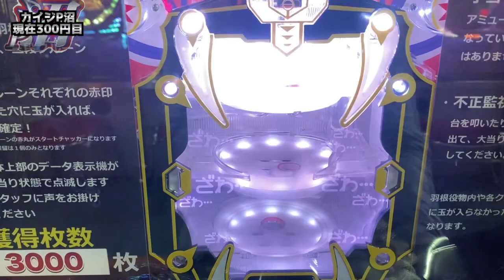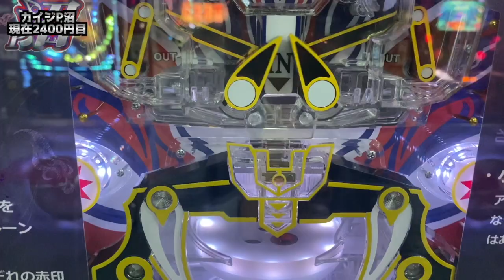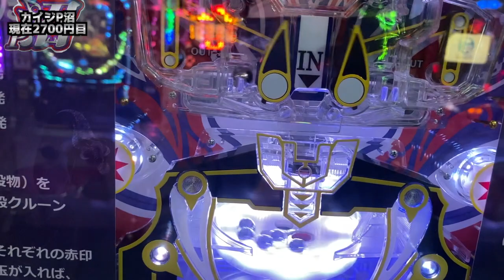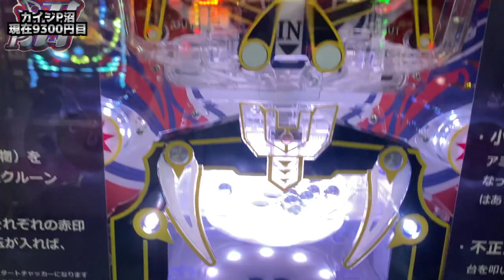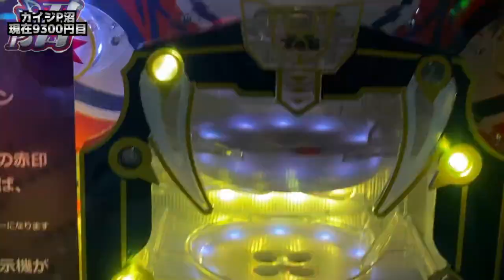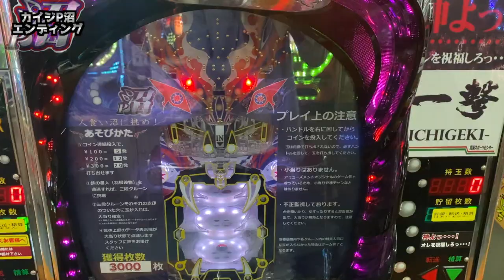【メダルゲーム】1撃3000枚のカイジの沼に挑戦！「カイジP沼」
今回はP沼に挑戦！
現金専用台で原作再現された入れば3000枚貰える沼を攻略して行きます！